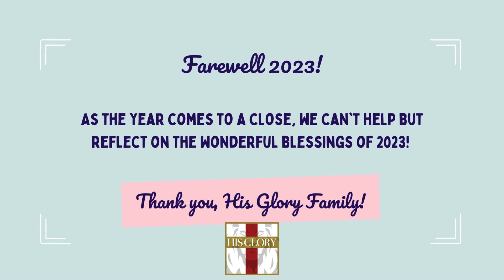His Glory 2023 Year in Review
What an amazing year we had for HIS GLORY! 🙌🙏✝️